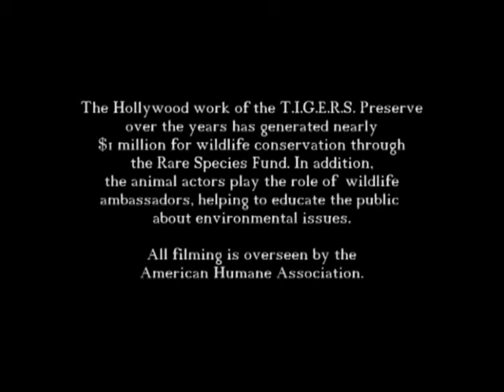Rold Gold - Tiger, Monkey and Hawk Commercials - With Behind the Scenes Footage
This is a series of commercials that we filmed a couple years ago for Rold Gold pretzels. Filming was short and sweet and helped generate funding for our international conservation projects.